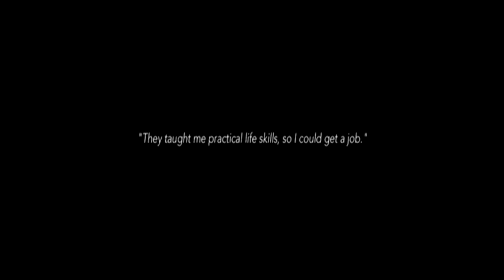"I Stand for Mercy" for The Mercy Campaign for Andrew Chan and Myuran Sukumaran,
Executive Producers Ben Quilty and Kylie Needham
Edited by Jonathan Adams